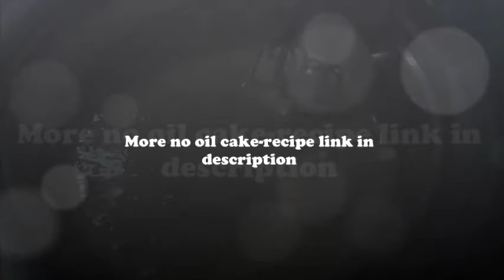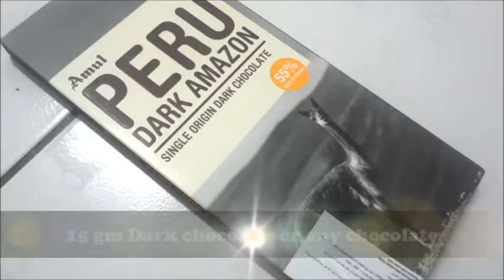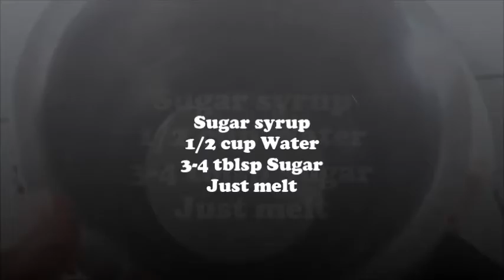Chocolate Truffle cake|சாக்லேட் டிரஃபிள் கேக்|No oil cake|Double chocolate cake|By Naguvin Samayal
Hi all. Welcome to Naguvin Samayal youtube channel.
Today I have shown you how to make super rich, super tasty and easy to make Chocolate truffle cake filled with chocolatey elements.
00:00- Introduction
00:40- Dry ingredients
02:16- Beating egg(Wet ingredients)
05:01-Mixing
05:50- Baking
06:56- Frosting
09:06- Cake board DIY
10:10- Arranging the cake
13:20- Chocolate Ganache
14:47- Decorating
15:53- Enjoy!
Ingredients:-
Note-1 cup = 250ml
1 cup-Maida(remove ¼ cup)
¼ cup Chocolate powder(Add instead of the removed Maida)
1 tsp Baking powder
½ tsp Baking soda
4 eggs/1 cup Yoghurt or Curd
A pinch of salt
1 tsp Instant Coffee Powder
For Chocolate cream/frosting
1 ¼- 1 ½ cup- Chocolate whipped cream
+15gm Melted chocolate
For chocolate ganache
80gm Dark chocolate
¼ cup-Milk
2 tblsp-Butter
M O R E CAKE RECIPES